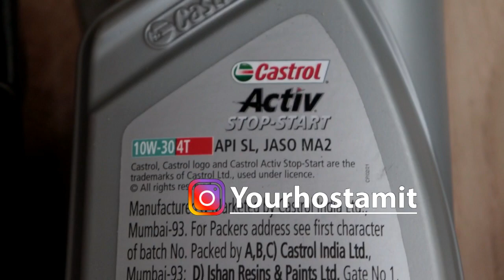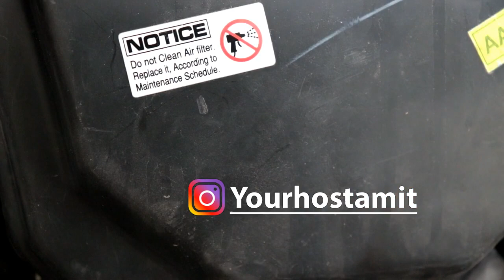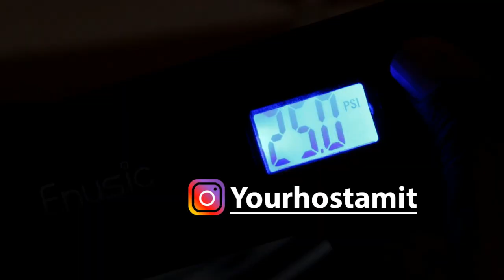splendor plus Bs6 full servicing at home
buy link
pressure washer

microfiber cloth

engine oils for bike

throttle body & choke cleaner